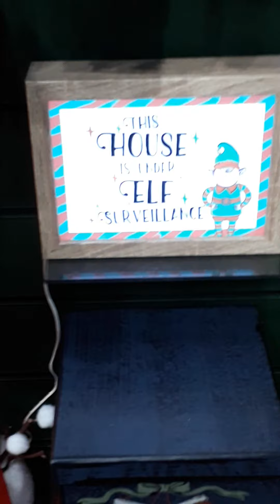All year round Christmas shop